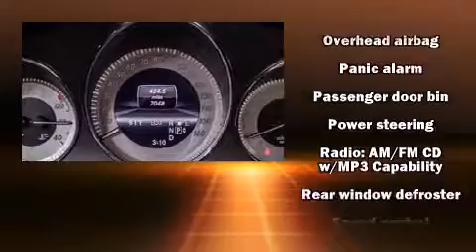2013 Mercedes-Benz GLK 350 NAV, REARVIEW CAMERA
Mercedes-Benz of Catonsville
6631 Baltimore National Pike

Discerning drivers will appreciate the 2013 Mercedes-Benz GLK-Class. With less than 10,000 miles on the odometer, this 4 door sport utility vehicle prioritizes comfort, safety and convenience. Under the hood you'll find a 6 cylinder engine with more than 300 horsepower, providing a smooth and predictable driving experience. Well tuned suspension and stability control deliver a spirited, yet composed, ride and drive Mercedes-Benz prioritized fit and finish as evidenced by: a tachometer, a trip computer, power door mirrors, cruise control, a roof rack, rear wipers, and power seats. Take assurance in side curtain airbags, providing head protection in the event of a severe collision. This vehicle has achieved Certified Pre-Owned status, by passing Mercedes-Benz's comprehensive certification process. We know that you have high expectations, and we enjoy the challenge of meeting and exceeding them! Stop by our dealership or give us a call for more information.